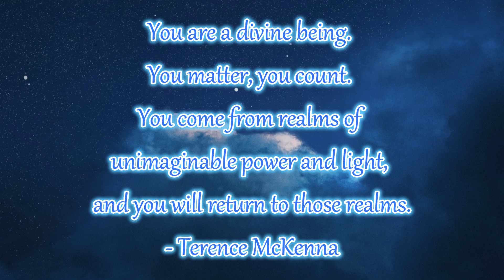Reaction to King Inertia | Sounds Unreal | Compilation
This is the compilation of King Inertia from the beatbox competition, Sounds Unreal!

My Etsy Store